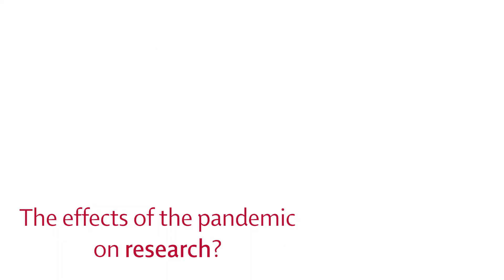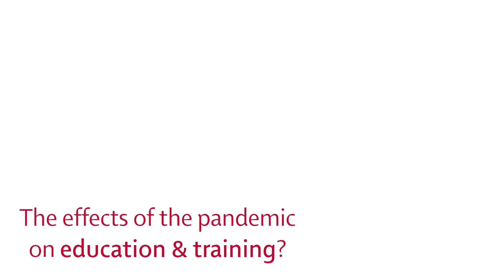On how the pandemic has affected development policy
In our second episode Prof. Dr. Anna Katharina Hornidge is sharing her view on how the Covid - 19 pandemic has effected development policy.

In our new video format 99SecondsWith we will regularly invite Director of the German Development Institute Prof. Dr. Anna Katharina Hornidge to talk about her work within 99 seconds.